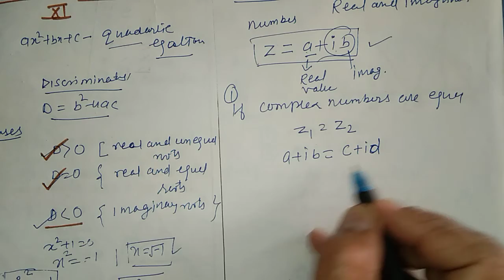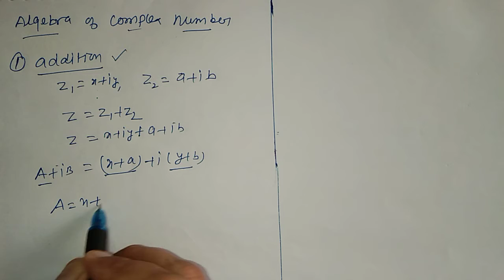Complex Number||Class-11||NCERT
Concept Classes with Sanjay Lakhera